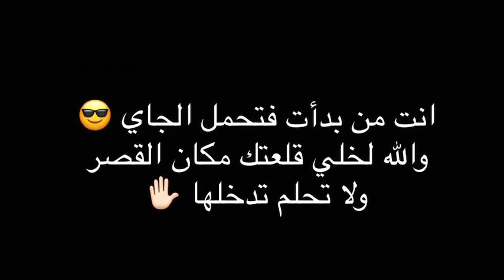جلد الشايب احباب شحات الحزموالمزارع نمر 🔥